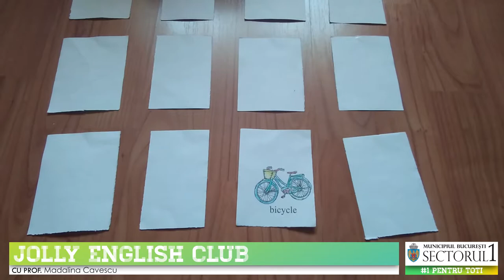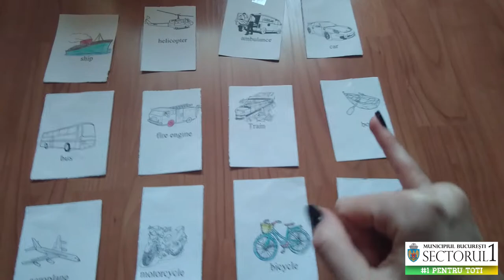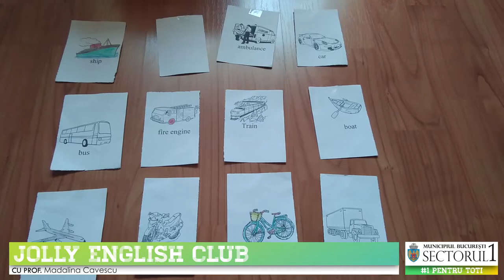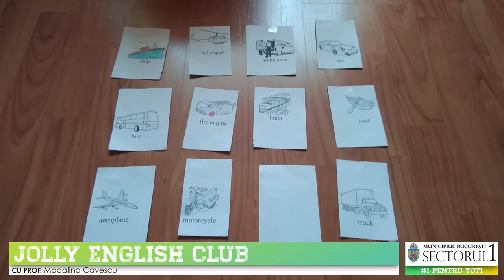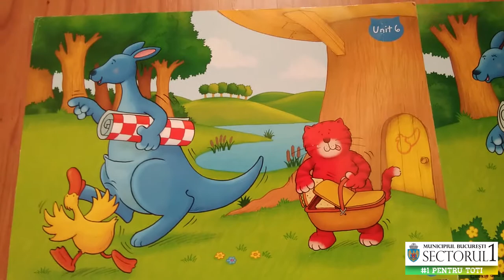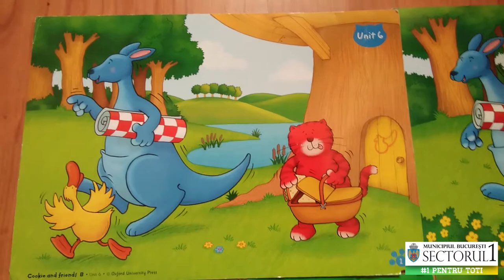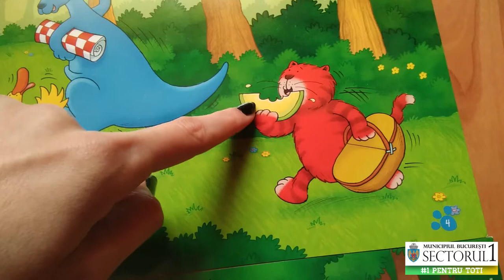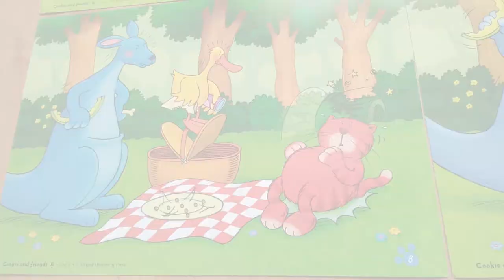Learn Vehicles for Kid 5|| Educatia de acasa